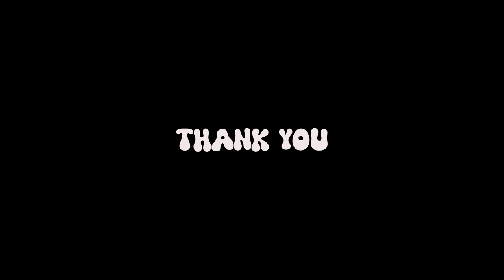Prachin Herbs Healthcare Pvt Ltd || Physical exercise of CSMI team || Hatsingimari Branch